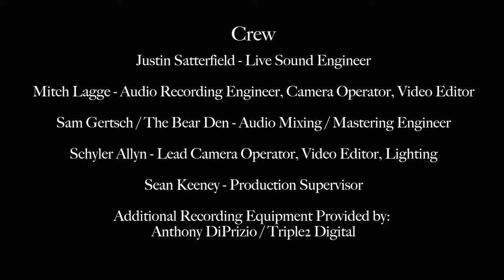True Friend - Jarret Kostrba - Big Sky Bonus Tracks at the Roosevelt Center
The Big Sky Bonus Tracks Team would like to thank Jarret Kostrba for sharing his music with us on April 7, 2022.

Thank you to the Roosevelt Center in the heart of Red Lodge for providing an amazing space to record this session. To book your next conference, event, or any other type of get-together, visit their website and see what the amazing arts and events space has to offer.

Big Sky Bonus Tracks Credits:
Live Sound Engineer: Justin Satterfield
Audio Recording Engineer, Camera Operator, Video Editor: Mitch Lagge
Audio Mixing / Mastering Engineer: Sam Gertsch / The Bear Den
Lead Camera Operator, Video Editor, Lighting: Schyler Allyn
Production Supervisor: Sean Keeney
Interviewer: Eric Allen
Additional Recording Equipment Provided By: Anthony DiPrizio / Triple2 Digital